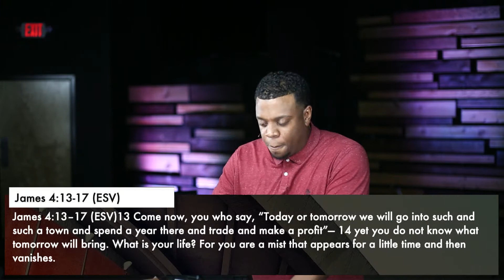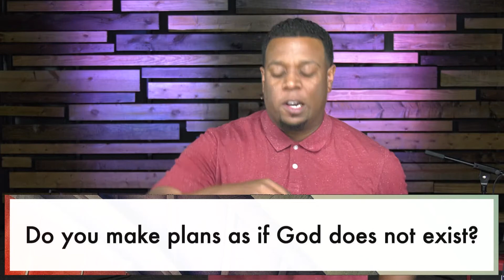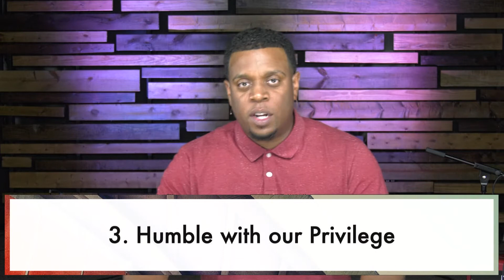Humble Faith Pt 2 | Alive | Pastor Ryan Brooks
Pastor Ryan continues in our study of the book of James as James addresses the impact of a lack of humility and his warning to us about our pride.